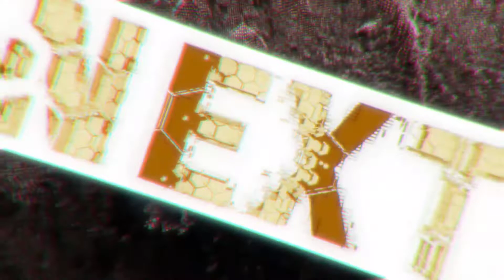【Luxury Soul Night TOKYO】1-5 Nori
【Luxury Soul Night TOKYO】
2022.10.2 東京国際フォーラム

世界的ダンサーを筆頭に、人気のダンサー・振付師全57組が有楽町に集合。ダンスフリークから、はじめてのダンス鑑賞やファッション好きまで、思わず口角が上がる、1日限りのダンスショーケースのはじまり。広々とした会場と圧巻の照明、最前線のダンスを目撃しよう。

最大1502人収容、日本を代表するライブホール国際フォーラムではじまる、｢LUXURY SOUL NIGHT｣
1日限り、ラグジュアリーな世界を体感しよう。

Luxury Soul Night Premium
〜1部〜
1.邪念ゼロ研究会
2.THE LAST DANCERS
3.asucq
4.とわ
5.Nori
6.CG create crew
7.好夢
8.eat_
9.Otatsu
10.SmugBounderCrew
11.Panaki
12.MOMOCA crew
13.DAiNA family
14.Charlie
15.kizuku+ayum!

Luxury Guest
16.あちゃまちょ
17.Dr.SWAG

〜2部〜
1.はむつんサーブCREW
2.HIRUMA
3.Jongmin
4.MEI YAMAHA
5.Jillow sunshine
6.RiN.
7.KARIN
8.Rikako
9.chikara+Keita
10.FiL
11.Sacchan
12.ファンファーレ
13.うえたす
14.Atsushi

Luxury Guest
15.ファンファーレ
16.はむつんサーブ
17.DAIKI+Atsushi+Hinoken+anju+FiL+Lockin Hage+ゆきねぇ+ヤマゲン+Sally

〜3部〜
1.F.A.D LIVE -PROLOGUE-
2.東京ディスコSTEP倶楽部
3.KOYA
4.FUMIYA
5.Dyson+かばお
6.YUTA
7.Funky YUI
8.ISAMU
9.KEN~live this era with fam~
10.AOI+O.S.M
11.Hammer
12.Fly Six B Crew
13.HANAI

Luxury Guest
14.DANDY5
15.TAISUKE+ISSEI
16.TOKYO POPPIN'PARTY(KITE+BRO.BOMB+RYOSUKE+CGEO+TA-NI-+TECCHI)